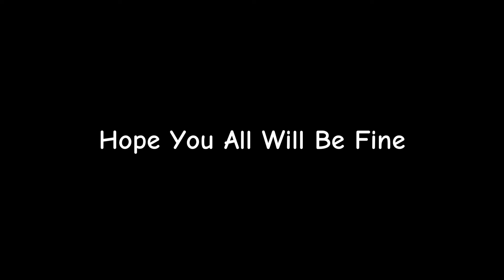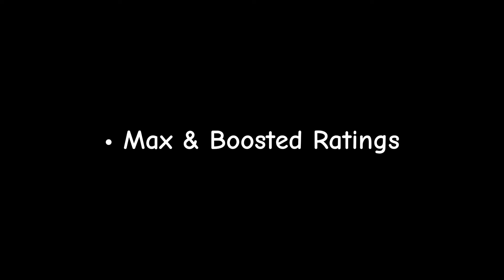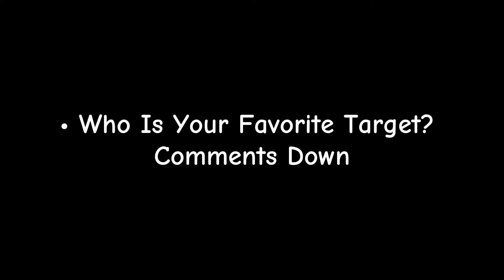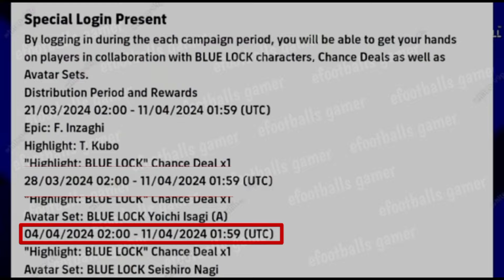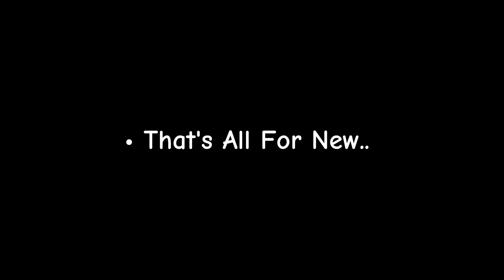What's Coming On Monday & Next Thursday | eFootball 2024 Mobile || Upcoming New Epic & Free Coins😱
كرة القدم,كرة القدم المضحكة,كوميديا كرة القدم,كرة قدم,كرة القدم 2024,الغاز كرة القدم,تحديات كرة القدم,حوارات كرة القدم 2024,مسابقة كرة القدم 2023,ضحك كرة القدم,مهارات كرة القدم,حوارات لاعبي كرة القدم,محادثات لاعبي كرة القدم,لقطات مضحكة في كرة القدم,اجمل الاهداف في كرة القدم,كرة قدم مضحكة,لعبة العراق مباشر اليوم 2024,لقطات كرة قدم,ترجمة لأقوى المحادثات و الحوارات النارية بين نجوم كرة القدم !!! 2024,خمن وحاول التعرف على لاعب كرة القدم من خلال انتقالاتهم